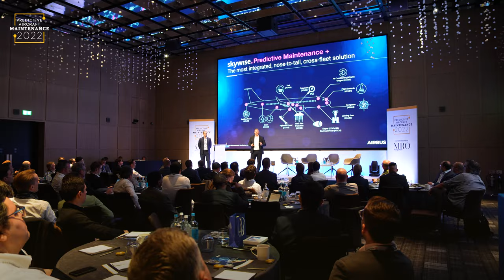Predictive Aircraft Maintenance Conference 2022 Commercial Film